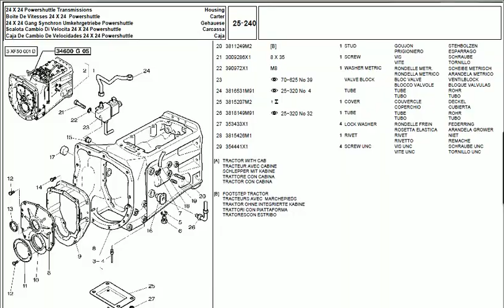Massey Ferguson 4245 4255 parts catalog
Massey Ferguson 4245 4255 spare parts catalogue for sale in PDF format